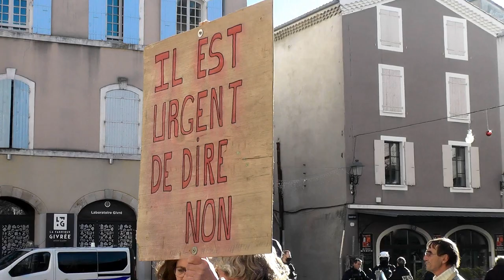samedi 15/1 Aubenas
sur une chanson de Lluis Llach les gens se sont réunis peu à peu mais le rendez-vous n'était pas clair (sans doute 14h au château pour samedi prochain !) il a été plusieurs fois question des gens de la culture qui comme certains de la santé sont à la peine...une mobilisation en baisse (200) peut-être due à un manque de clarté sur les objectifs . il faut se remobiliser le "vaccin" n'empêche pas la contamination et donc ne protège pas les autres.(une étude montre même que les pays vaccinés sont plus touchés car le "vaccin" protège des formes graves mais semblerait contaminer de façon anodine certaines personnes et donc participerait à alimenter la pandémie ;  ou peut-être les pays développés testent plus et donc constatent plus de malades...)
ne sommes-nous pas là avant tout contre les contraintes pour tous ???